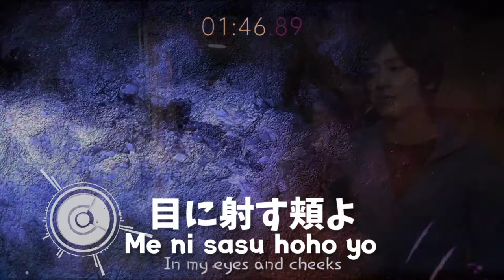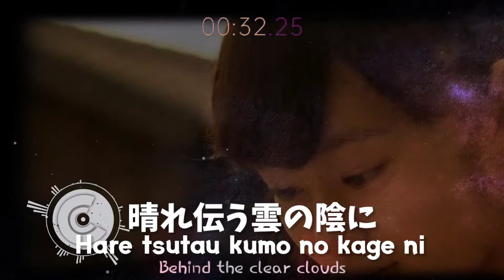Yu-yu - Sakura Uta | 桜唄 | The Cherry Blossom Song | Lyrics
Yu-Yu - Sakura Uta
OST Detective Conan Live Action 4 2012
"工藤新一京都新撰組殺人事件"
(Kudou Shinichi Kyoto Shinsengumi Satsujin Jiken)

Cast :
Junpei Mizobata - Kudo Shinichi
Shiori Kutsuna - Mouri Ran
Tori Matsuzaka - Hattori Heiji
Rei Okamoto - Tooyama Kazuha